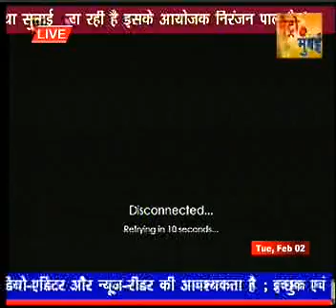SAWAMI HARI HARA MAHRAJ JI --- SATYA